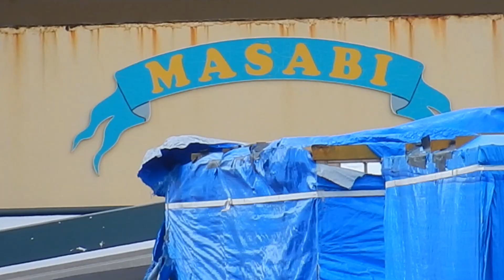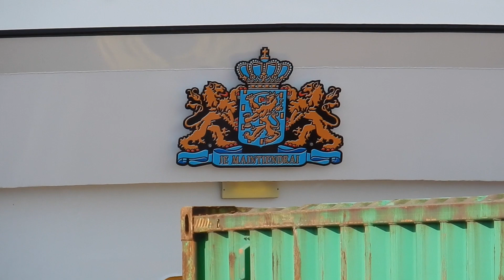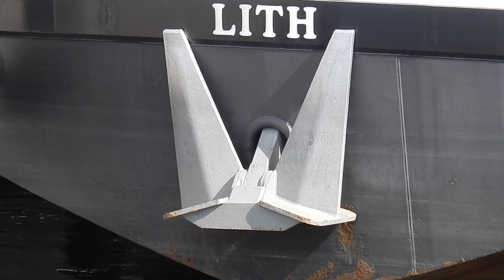✅ 'ORION & MASABI' Show Us That Patience Is a Virtue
MASABI:
(Scheeps)type: Motorvrachtschip(Cargo Ship)
Bouwjaar(year): 1971
Capaciteit/ Tonnage: 1332 ton
Aandrijving(pk)/ Propulsion: 800HP
Diepgang(draft): 2.50m
Eigenaar(Owner): Vof Germar, Schoorl
Vlag(flag): Nederland(Netherlands)

ORION:
(Scheeps)type: Motorvrachtschip(Cargo Ship)
Bouwjaar(year): 1988
Capaciteit/ Tonnage: 3215 ton
Aandrijving(pk)/ Propulsion: 1521HP
Diepgang(draft): 3.60m
Eigenaar(Owner): Vof Orion Broekhuijsen, Lith
Vlag(Flag): Nederland(Netherlands)